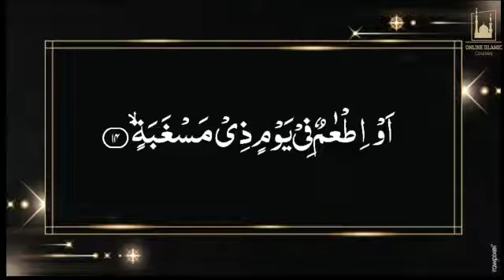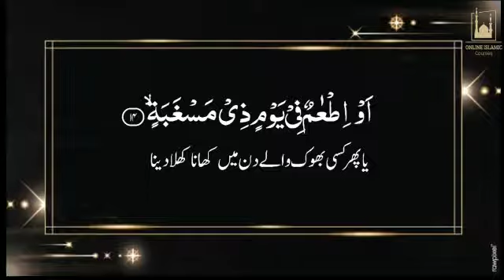Hifz ul Ayaat |Surah Al Balad Ayah no 8-14